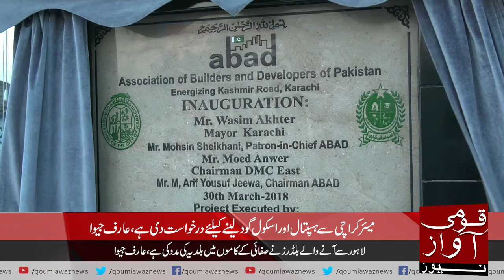Abad Ki Janib Say Kashmir Road Pay Lagai Janay Wali Lights Ka Iftita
us feedback